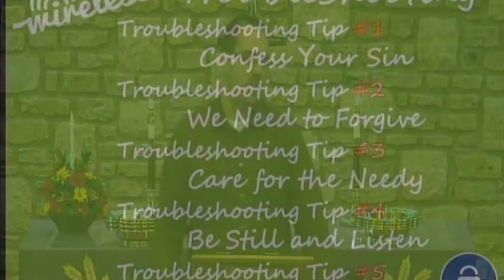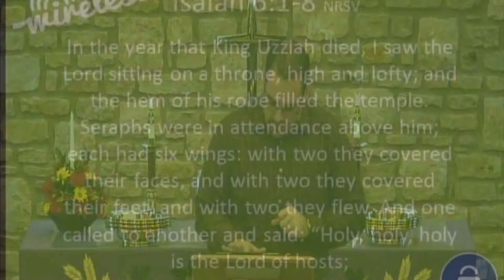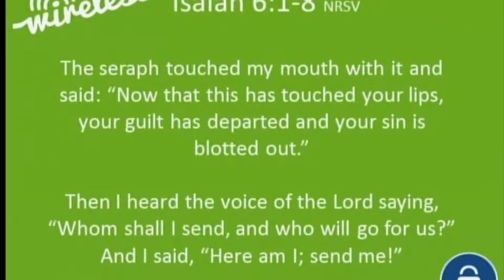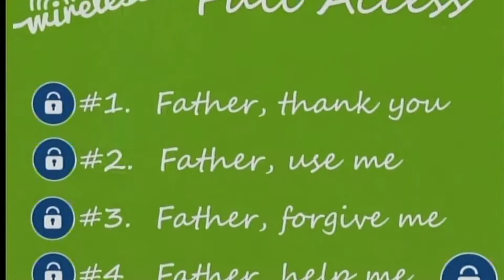2015-1115 Wireless: Password Protected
The second in a three part sermon series on prayer.